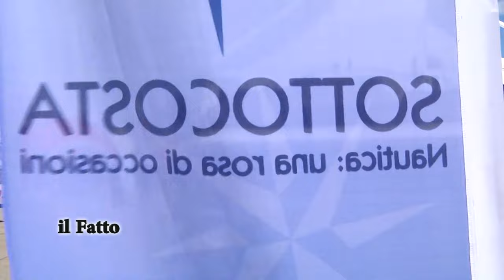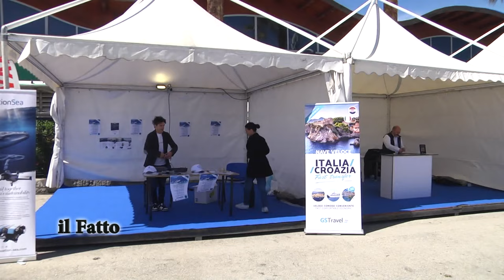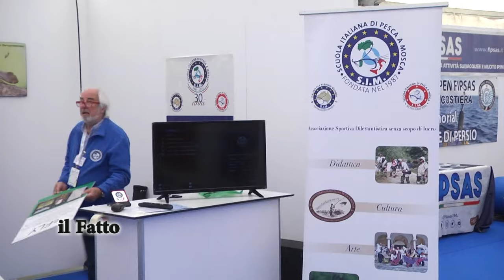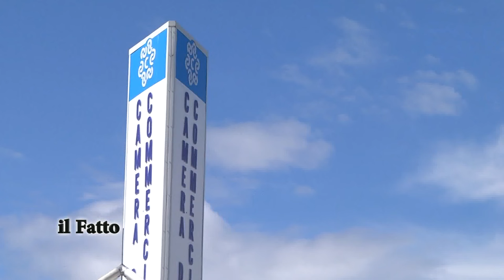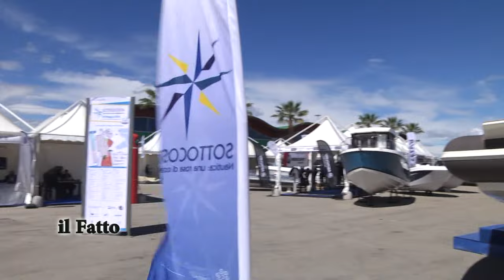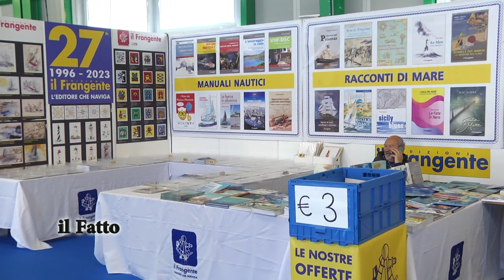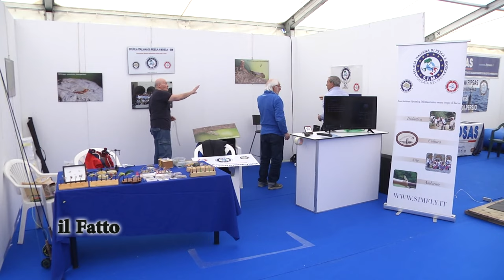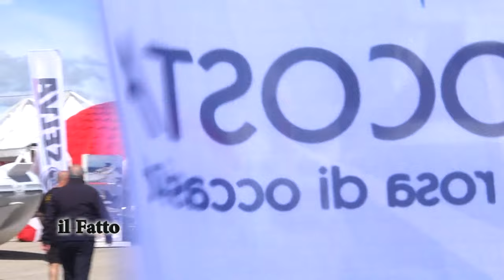IL FATTO - Sottocosta, bilancio positivo per Il Salone Nautico del Medio Adriatico